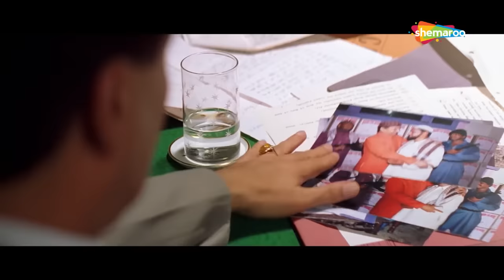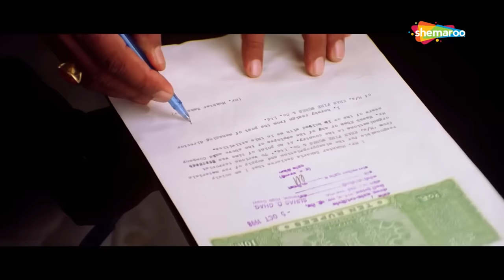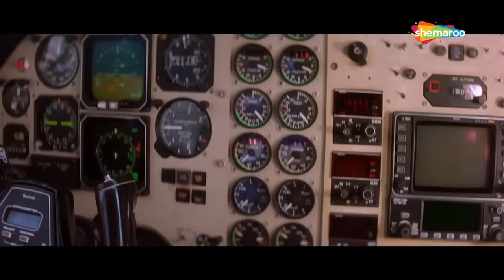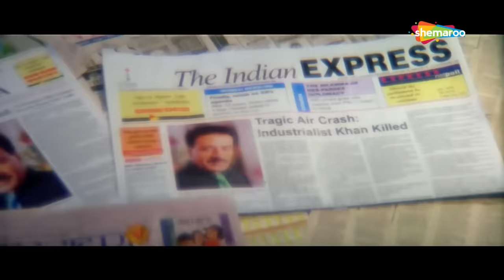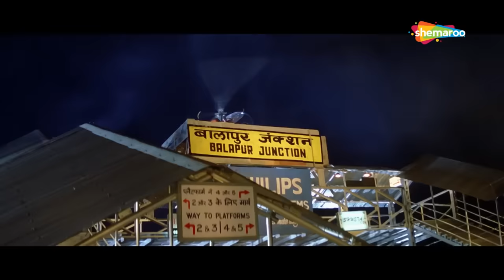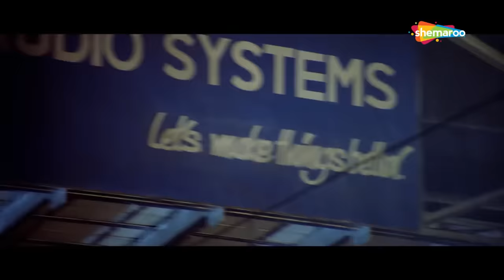सनी देओल की ये मूवी नहीं देखी तो क्या देखा-एक्शन से भरी धमाकेदार हिंदी मूवी -SUPERHIT MOVIE CHAMPION